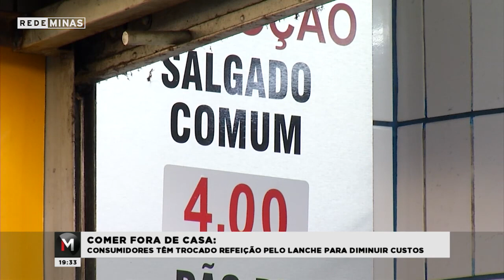Comer fora de casa: consumidores têm trocado refeição pelo lanche para diminuir custos- Jornal Minas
A gente começa esta edição com um assunto que tem a ver com o nosso bolso! Tá valendo a pena comer fora de casa? Quem não tem outra alternativa, já percebeu que o custo da alimentação em restaurantes e lanchonetes ficou mais alto. É o que mostra uma pesquisa realizada pelo site Mercado Mineiro, divulgada nesta segunda- feira